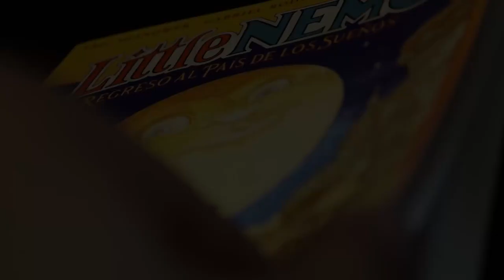Little Nemo - Trailer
Little Nemo (septiembre 2015)
Trailer promocional

Créditos video:
Carlos Andueza: dirección, diseño y sonido.